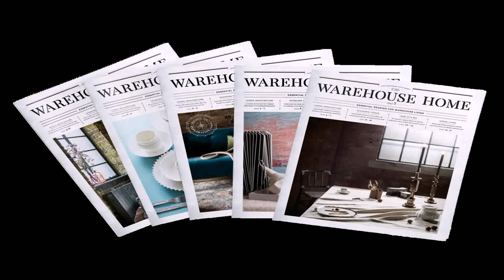Industrial Loft Apartment Design (see description)